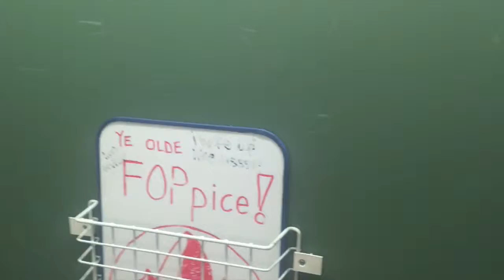FOP Visitas Video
This is the Visitas 2016 preview video. GET HYPED CLASS OF 2020!